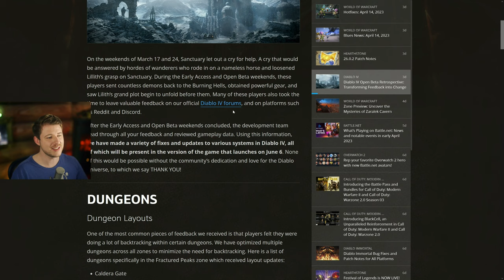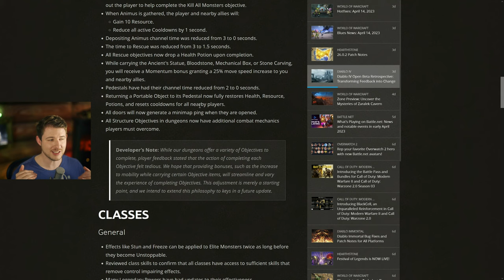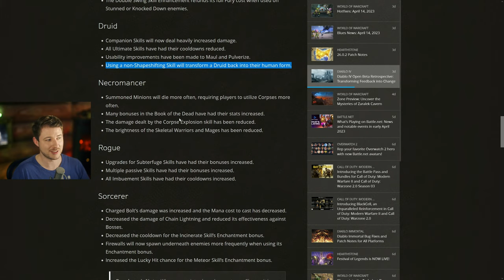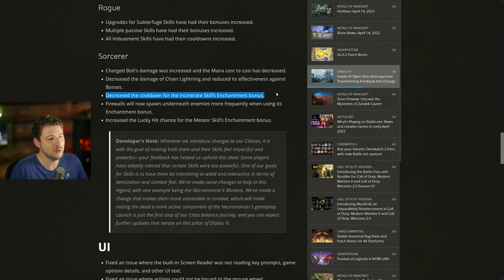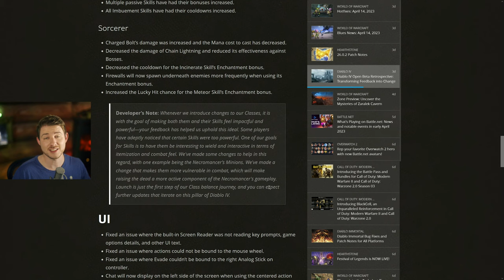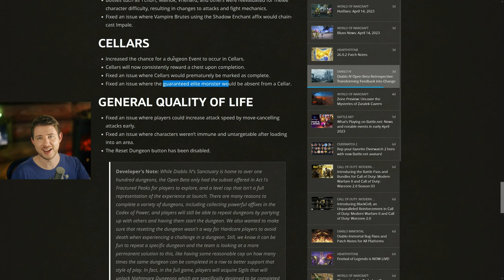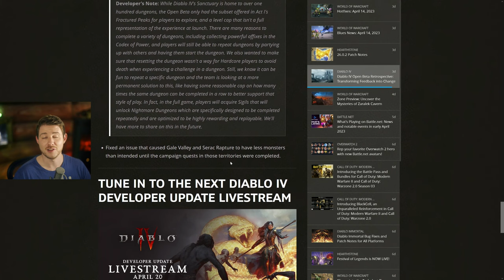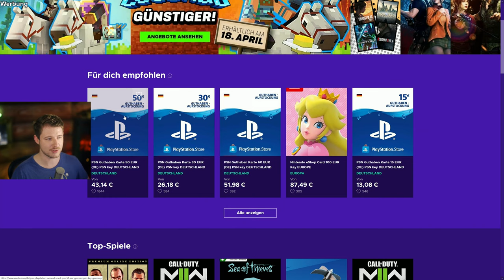RIESIGE Diablo 4 ÄNDERUNGEN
Danke euch!